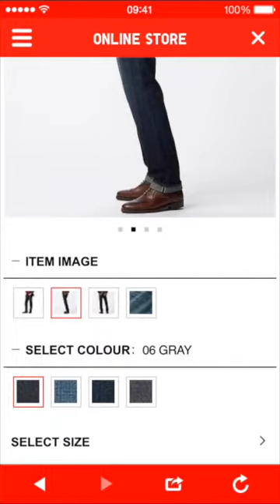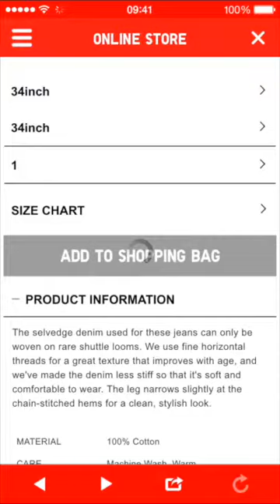UNIQLO product screen | in-app shopping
A tap-through of the UNIQLO iOS app product screen. Part of my in-app shopping shopping series looking at the UX design of ecommerce apps.